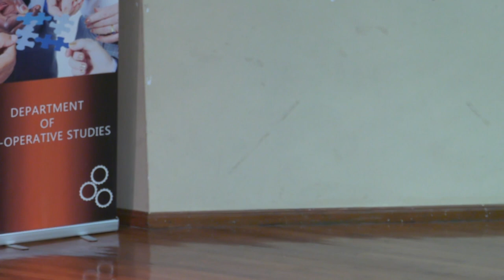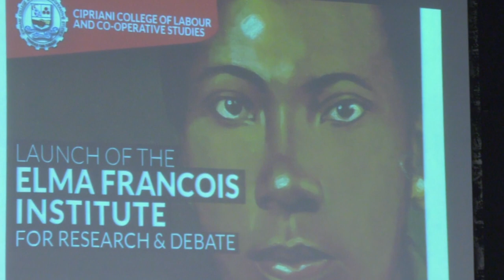Elma Francois Institute Launch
The Cipriani College of Labour and Cooperative Studies hosted a series of public fora as we commemorated Labour Day 2018. The highlight of the series was the launch of the Elma Francois Institute for Research and Debate on Monday 11th June at the CLR James Auditorium. Coordinator, Akins Vidale, in his presentation of the Institute discussed the reasons for the selection of Elma Francois as the patron. He started by taking the audience back to her sedition trial in 1937 where under cross examination she was asked why she kept making speeches which were “causing disaffection among his Majesty’s subjects”. Francois’ responded by saying: “I don’t know that my speeches create disaffection, I know that my speeches create a fire in the minds of the people so as to change the conditions which now exist”. The team responsible for naming the Institute felt that Elma Francois’ words embodied the focus of the College. They were of the view that the College must ignite fires within the minds of its students so that they would be driven to be change agents in their respective environments. Additionally, Francois was one of many in the tradition of the proletariat intellectual and is therefore an inspiration to working class people who strive to academic and intellectual excellence. Vidale also urged his colleagues to show resolve as the establishment of the institution would be arduous work and thanked those who had already been on-board for the venture. He ended by reminding them that even a journey of a thousand miles starts with one step. The feature address, titled “The Man called Nello : Perspectives on CLR James”, was delivered by Bukka Rennie. He focused on James’ political and academic career. He began by highlighting the many publications of James throughout his illustrious career. He tracked James from his departure to Trinidad to his return. Although there is much written about his tumultuous relationship with the Third International when he broke to join Trotsky’s Fourth International and subsequently departed from Trotsky as well, it was obvious that his relationship with Dr Eric Williams drew the most interest for those gathered. The greatest revelation of the night was when Rennie, reading from his notes, quoted James as saying that while many speculated of my contribution to Capitalism and Slavery, it is less known that Williams would have contributed to the Black Jacobins. Notwithstanding the eventual political fallout between the two men, Rennie painted a picture of more than just mutual respect but of genuine comradery. This is underscored by James’ revelation that the two men would make every effort to make time to see each other even though their normal routine kept them thousands of miles apart. There is no doubt that a follow up on this discourse by Rennie is already being anxiously anticipated and the organisers have already committed to facilitating it.